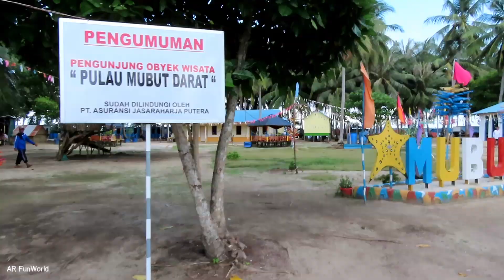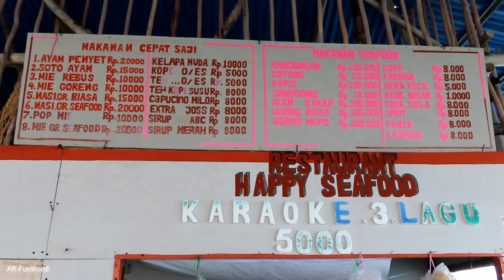Wisata PANTAI MUBUT DARAT Salah Satu Top Destinasi Wisata Kepri Di Jembatan 4 Barelang Batam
Wisata Pantai Mubut Darat Jembatan 4 Barelang Batam | Mubut Beach Attraction | Tujuan Wisata Batam

Pulau Mubut merupakan salah satu top destinasi wisata Kepri 2019. Memiliki pantai dengan air yang jernih dan pasir yang putih & bersih dan juga tersedia fasilitas penginapan!! Tersedia juga resto untuk mengisi perut saat lapar.

Detail biaya (fee) sebagai berikut:
1. Biaya sampan pompong dari Pelabuhan Sembulang / Sea transport fee: 50K/dewasa/adult pulang-pergi/two-way. Anak - anak gratis / free for children.
2. Tarif penginapan / accomodation: 150K ~ 250K/hari/day

(Batam / Kepri Place of interest and tourist attraction: Mubut Beach)